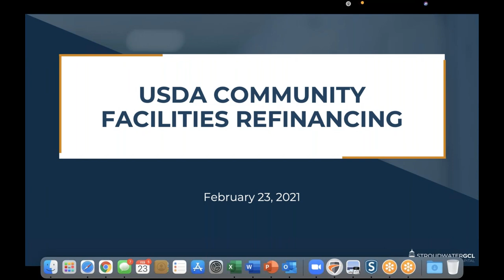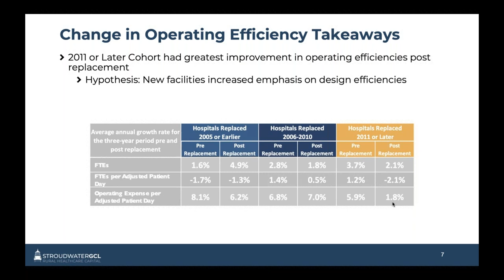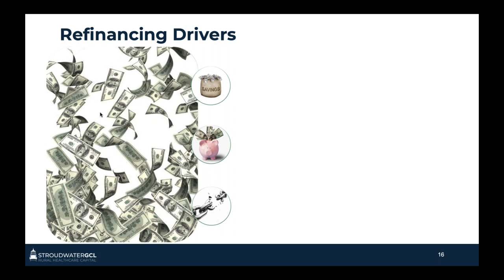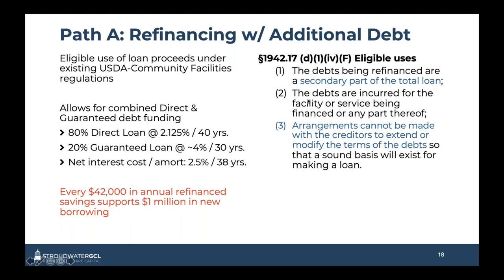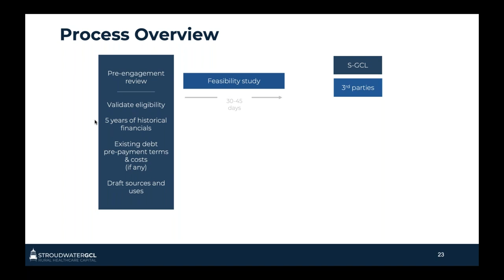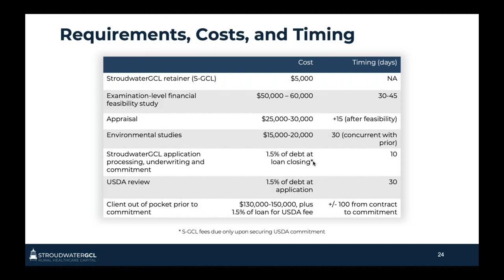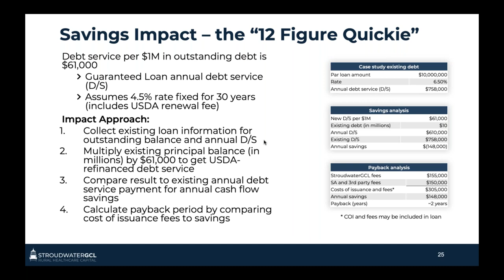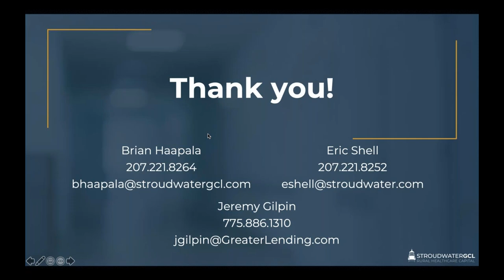Webinar: Accessing USDA's New Refinancing Program to Generate Savings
StroudwaterGCL Webinar: Accessing USDA's New Refinancing Program to Generate Savings
2/23/2021